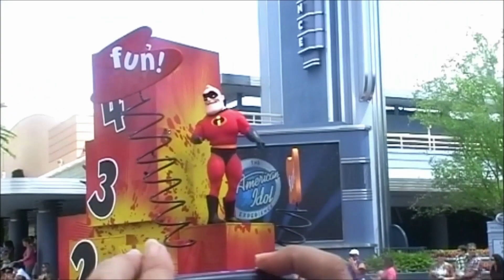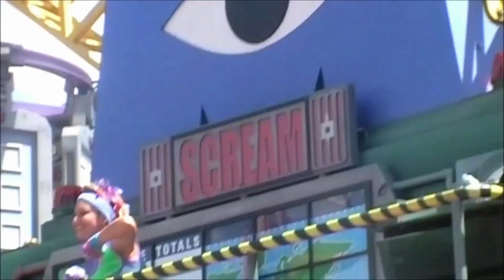Disney World Pixar Parade - Disney's Hollywood Studios! Orlando Florida.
Pixar Parade at Hollywood Studios in DisneyWorld Orlando!
Includes Sully, Mike, Ratatouille and more!